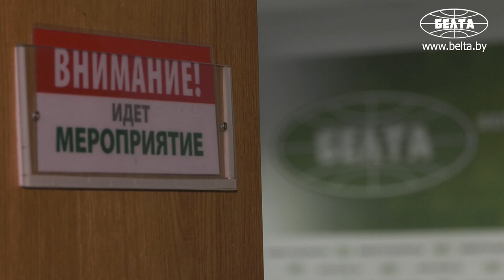Министерство образования об использовании ИКТ в учебном процессе и дистанционном обучении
Первый заместитель министра образования Ирина Старовойтова об использования информационно-коммуникационных технологий в учебном процессе и дистанционном обучении.